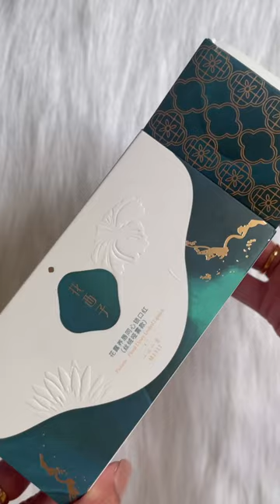FLORASIS Blooming Rouge Love Lock Lipstick